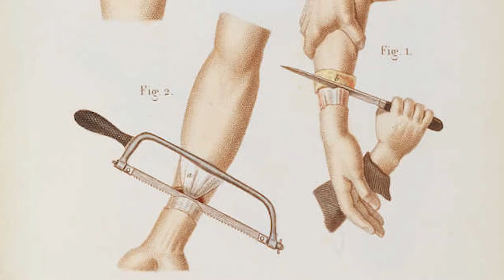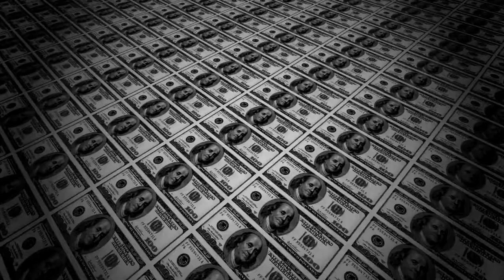Prophet of Spindletop: 7th Grade TEKS113.19 (b) 1 (B), 7 (A), 19 (D)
This episode we give a brief history of Texas oil pioneer, Patillo Higgins.

This can be used for 7th Grade TEKS 113.19 (b) 1 (B), 7 (A), 19 (D) AND 4th Grade TEKS
113.15 (b) 5 (B)